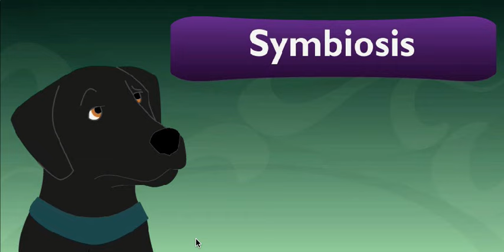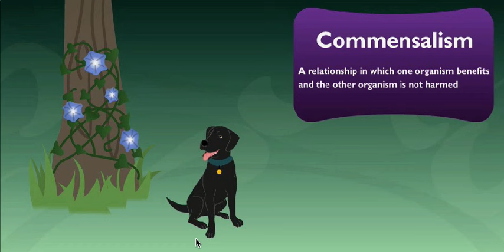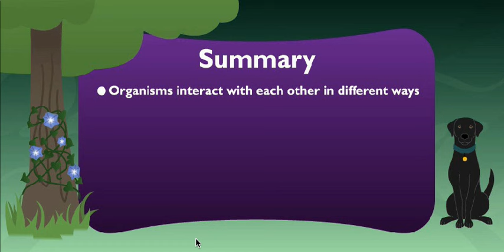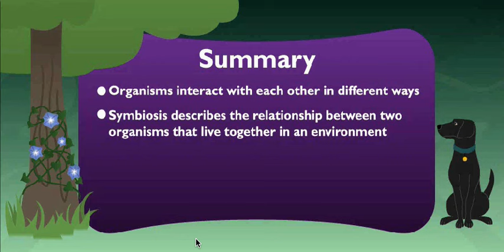Study Jams - Symbiosis